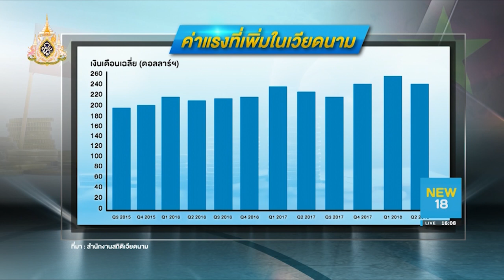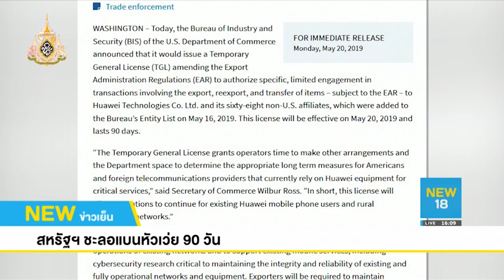เวียดนาม ตาอยู่ สงครามการค้ามะกัน จีน สหรัฐฯ ชะลอแบนหัวเหว่ย 90 วัน